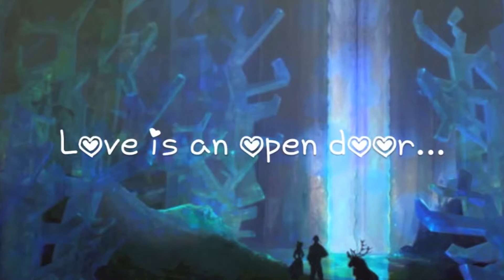Disney Mash up made for Hannah & Joes wedding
I dont own these songs or the photos I was asked to provide a mash up of songs from Frozen, Lion King, Hercules, Aladdin,  Jungle Book & Beauty & the Beast for a recet wedding
I could not find a mix / mash up so made one myself Better By Experience